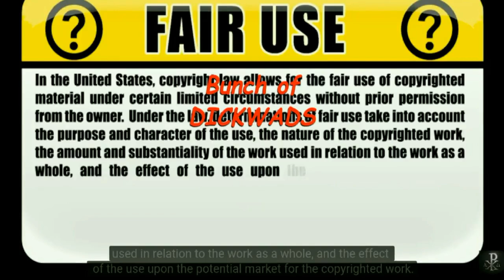Hurricane Irma Forecast (Florida)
Hurricane Irma, the next 'Big nasty' is on track to make landfall Florida in about a week's time. After watching Hurricane Harvey my advice to locals is to buy a small boat.